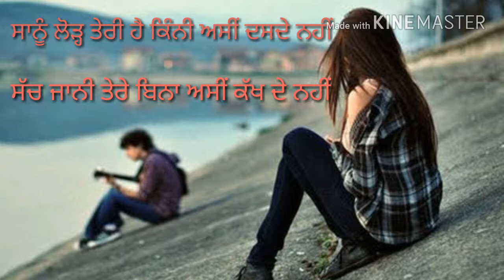ਸੋਨੂੰ ਲੋੜ੍ ਹੈ ਤੇਰੀ